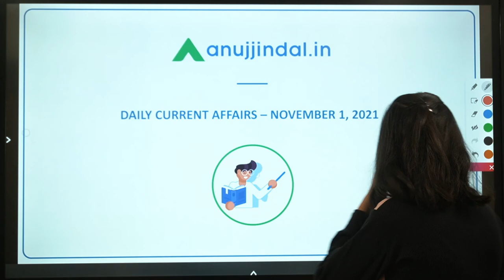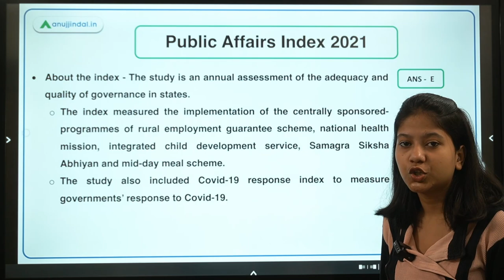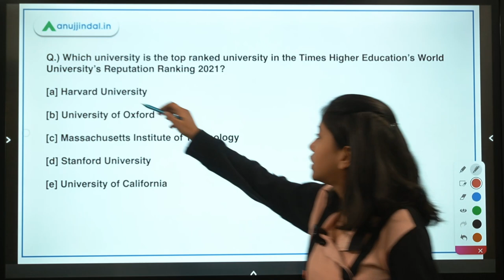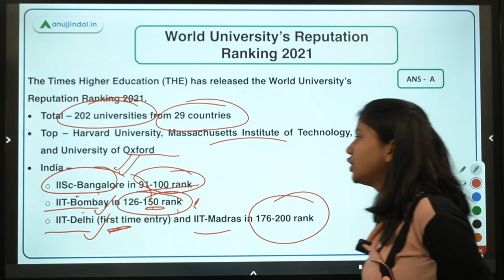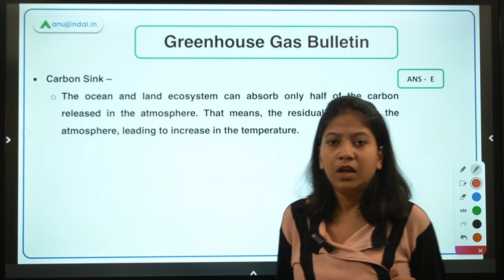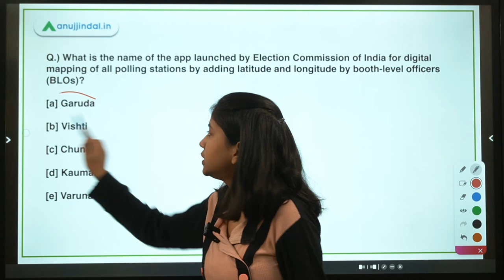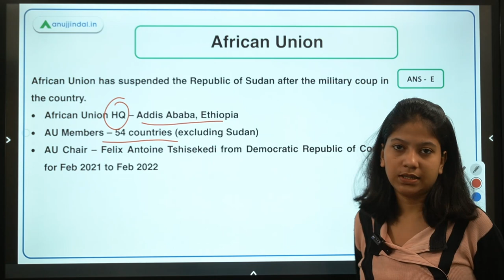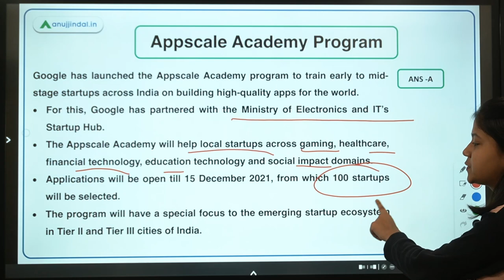RBI SEBI & NABARD | Daily Current Affairs | Public Affairs Index 2021 | 01st Nov | Neha Gupta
In this video, I will discuss the first ever Skill Impact Bonds in India, ‘Go-Green’ scheme, 'Swasth Mahila, Swasth Goa' initiative, Renewable Energy Certificates, Indians in Canada’s Cabinet. Also, in this video, we will understand the meaning of impact bonds, and outcome funding. A lot of interesting and enlightening stuff is waiting for you. So, join in to learn something new!!